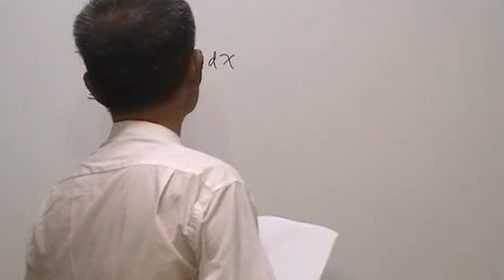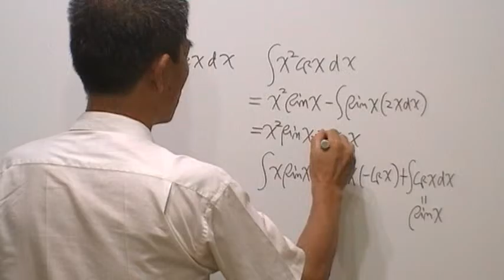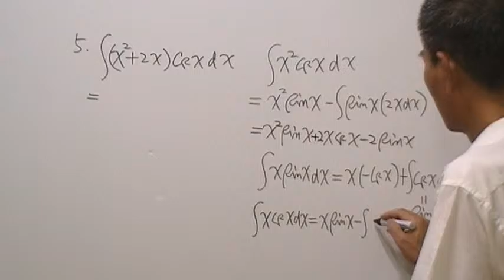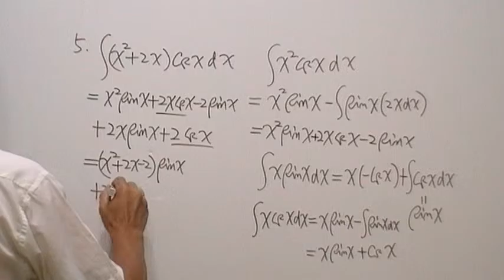大學微積分(分部積分)4